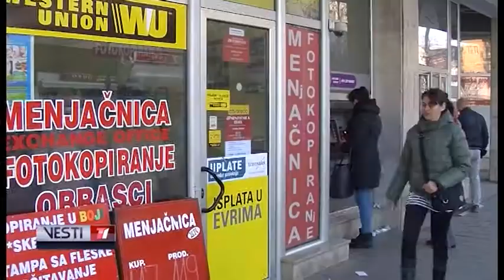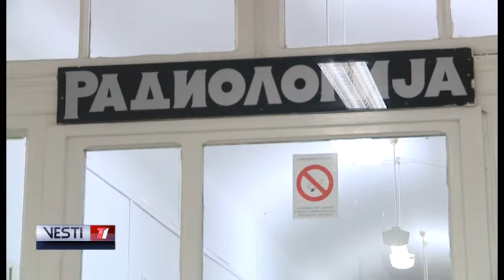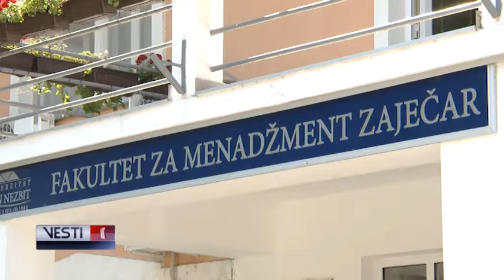Kratke Vesti T1 za 26.01.2018.